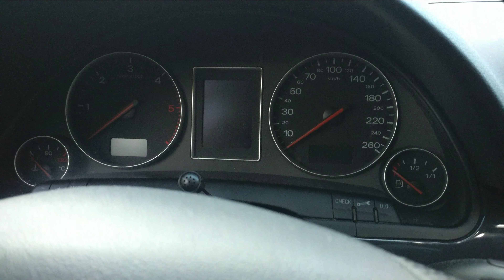ENLAZAR MANDO audi a4 b6 | audi a4 b6 avant 1.9 tdi avf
Tras soltar la batería el mando no funciona, en este vídeo lo enlazamos de nuevo.